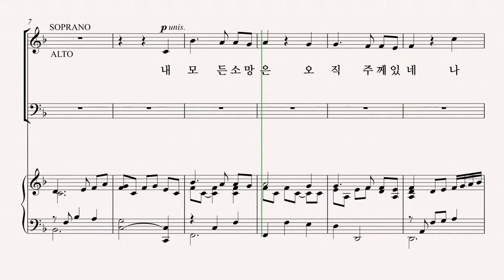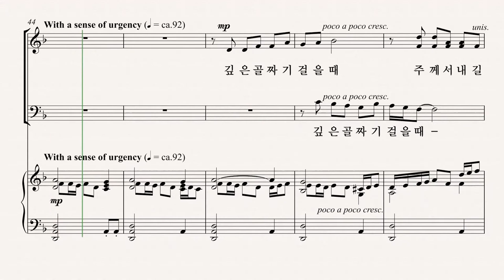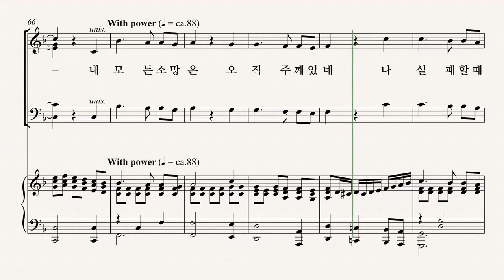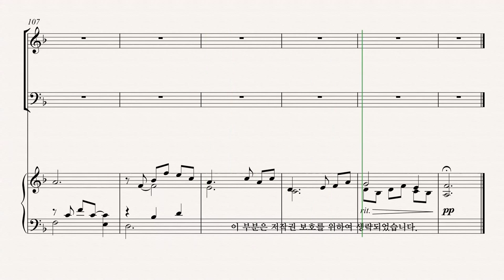[그레이스 성가 1집] JOSEPH M. MARTIN '나의 모든 소망은' SOPRANO 파트 듣기